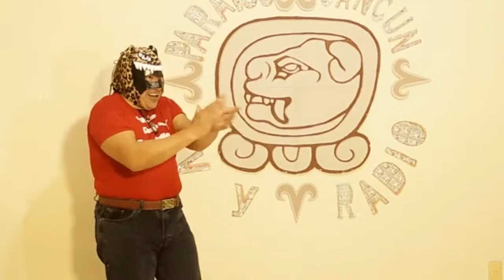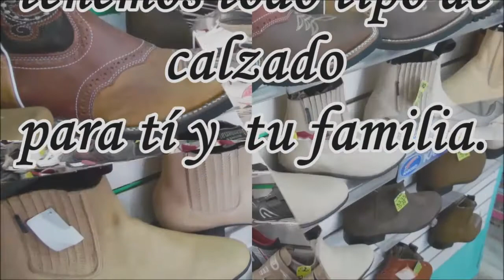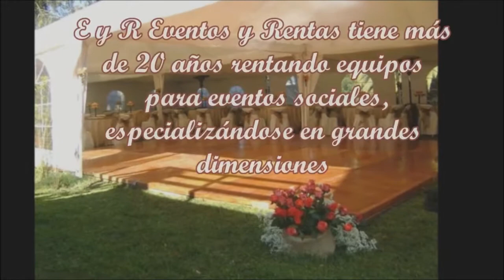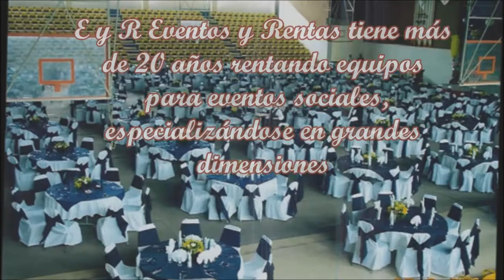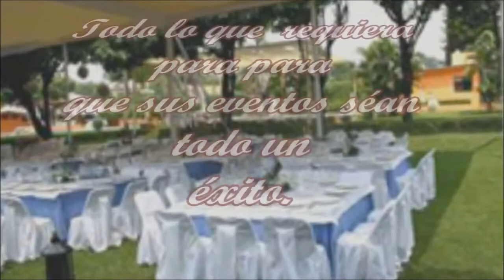EL HILO ROJO NOSOTROS NO LO INVENTAMOS, SOLO LA DIVERSION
SIN DUDA,LO MAS DIVERTIDO DEL INTERNET. " LAS NOCHES DEL JAGUAR "   SOLO AQUI EN PARAISO CANCUN TV Y RADIO .